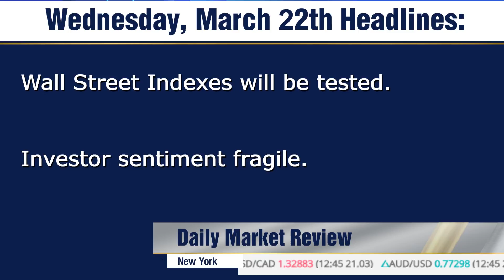Wall Street Under Pressure and Investors Feel the Heat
Global markets have remained cautious in early trading this morning. Asian equities saw steep losses and European shares have been under early pressure. Existing Home Sales data will come from the States today. Investors will have their risk sentiment tested today.